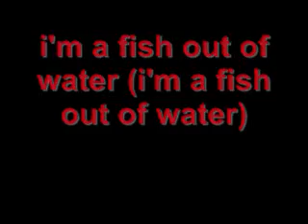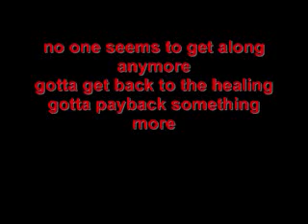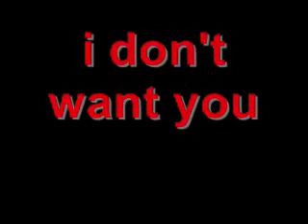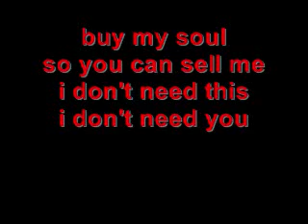Mudvayne - fish out of water (LYRICS)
lyrics to the song mudvayne fish out of water